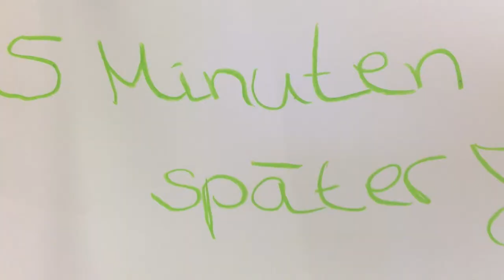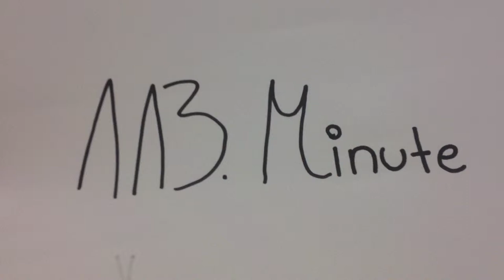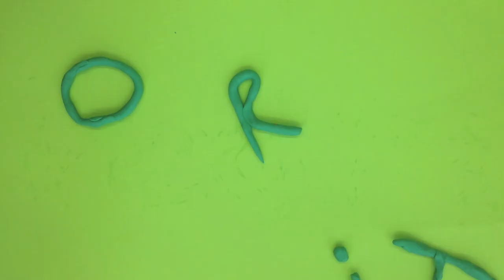Die Jagd auf den vierten Stern